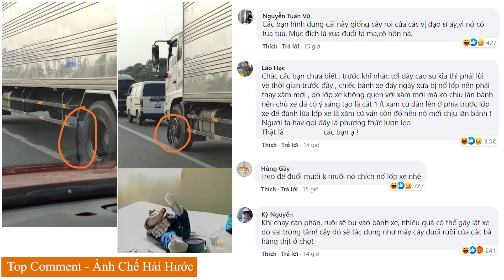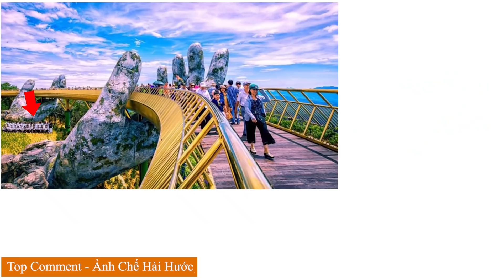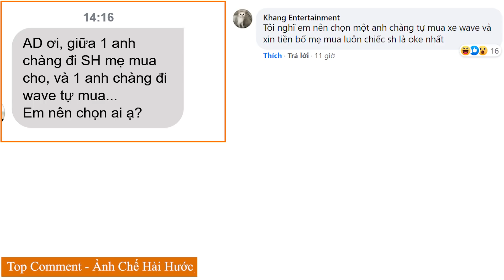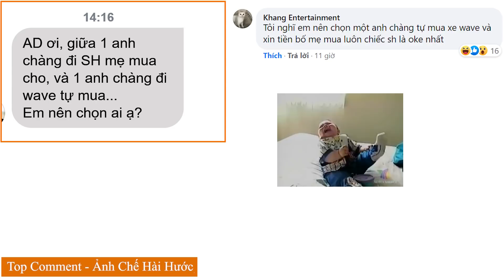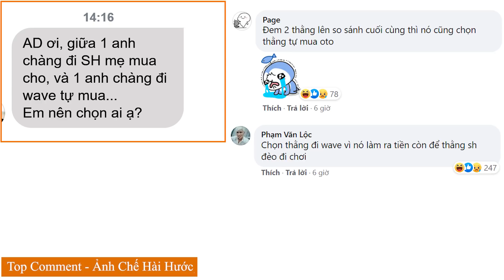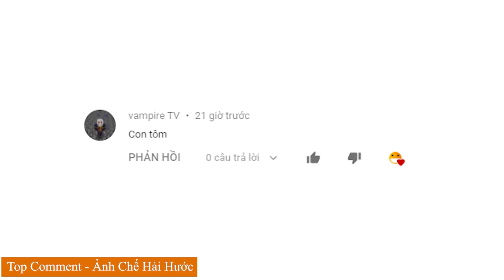Top Comment - Bình luận hài hước bá đạo Facebook, Tik Tok và ảnh chế Photoshop Troll P197